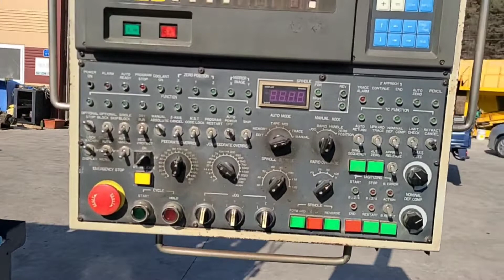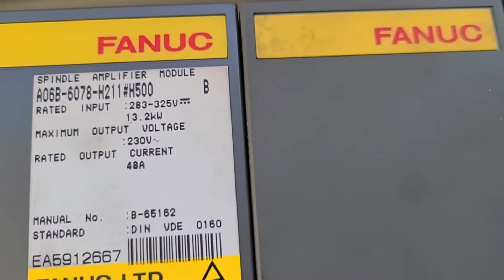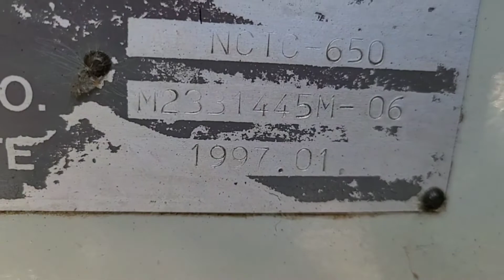화천 NCTC 650 긴급매각 1997년식, 밀링머시닝센터/밀링5호 (주)화천기계 NCTC-650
화천기계에서 1997년에 제작한 밀링 머시닝센터  밀링5호기
NC TC 650
Fanuc NC

2022년 1월 22일 업로드 합니다.
판매가 완료되면, 안료되었다고 올려두겠습니다.

절단백화점 모아커팅
김상경